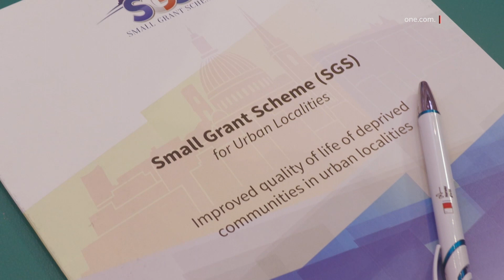SEBA’ KUNSILLI LOKALI JINGĦATAW €690,000 GĦAL PROĠETTI TA’ FEJDA